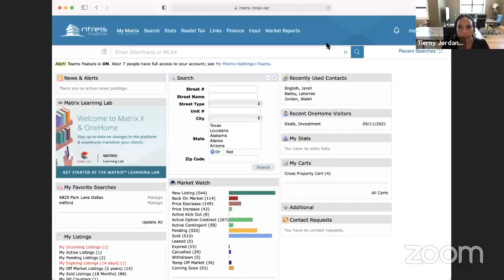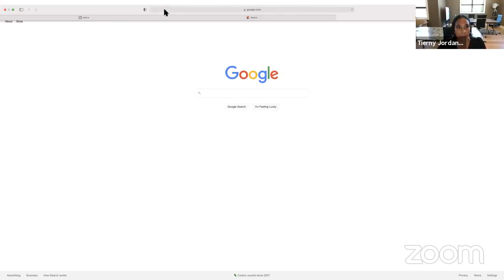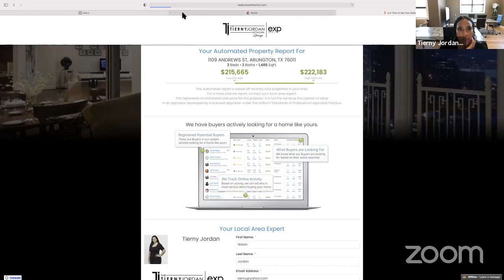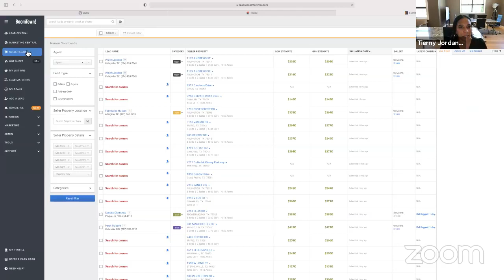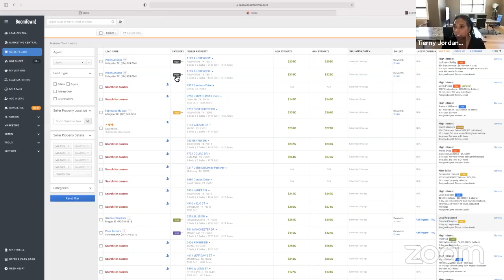How to get seller's , with no budget for marketing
TJ - coaching on getting seller's , with no budget for marketing -live